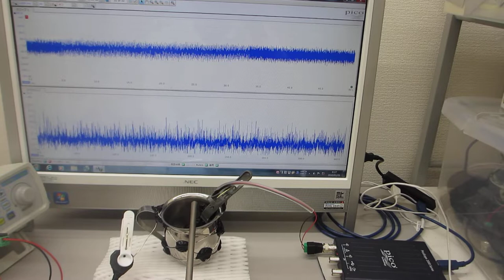ステンレス線を叩いて超音波の伝搬現象を確認する実験（超音波伝搬特性テスト）